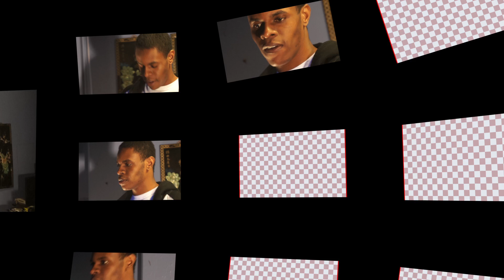Stephen Brown live at underground exposure thursday